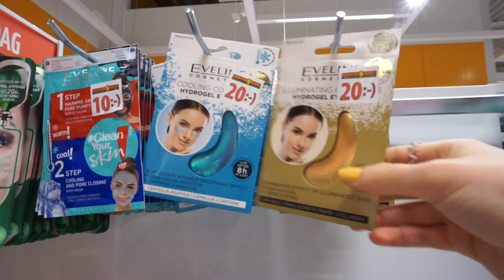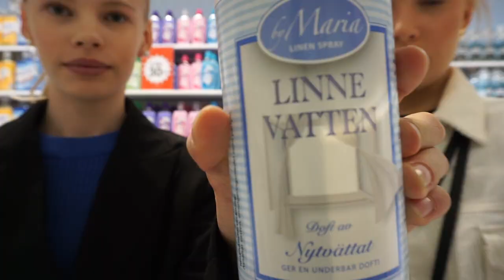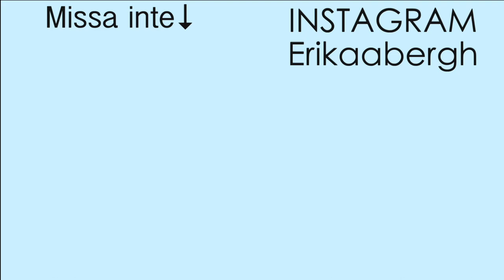shoppar LOSS på DOLLARSTORE + HAUL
Hej allesammans!
Jag redigerar vanligtvis mina videos till ca 10-15min, men när jag kollar igenom dom tycker jag dom är så lång tråkiga. Därav har mina senaste videos varit ca 6-12min.
Men jag har fått en del kommentarer om längre videos. Jag har därför försökt filma konstant när Elin och jag var på DOLLARSTORE och klippt så lite som möjligt utan att videon ska bli långtråkig.
Vad tycker ni? Uppskattar ni såhär långa videos eller föredrar ni kortare videos?
Kommentera gärna vad du tycker nere i kommentarsfältet!🥰

Har du någon fråga eller video förslag? Komentara gärna så skulle jag bli jätte glad 😃

😇VANLIGA FRÅGOR:😇
Jag är 16år, född 06
Jag filmar med kameranSony Alpha a5100
Jag redigerar i Final Cut Pro